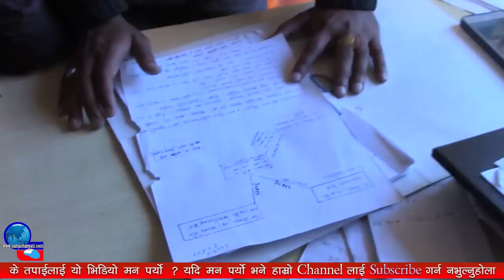५ KG को घन ले आफ्नै साथिलाई १२ चोटी ड्याङ ड्याङ हाने, एकछिन हावा खाए र धनकुटा तिर लागे - Sagar Limbu